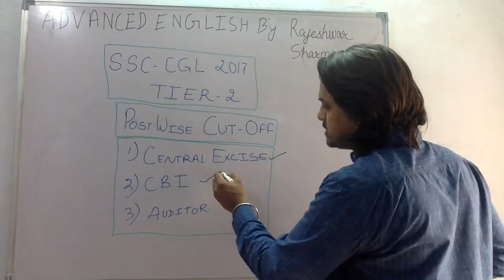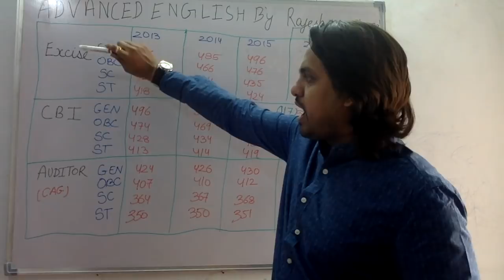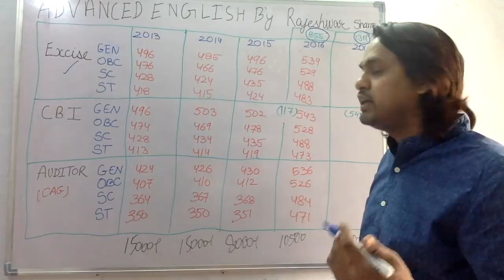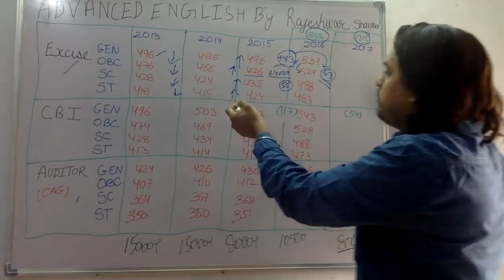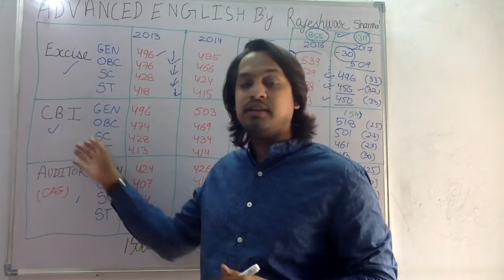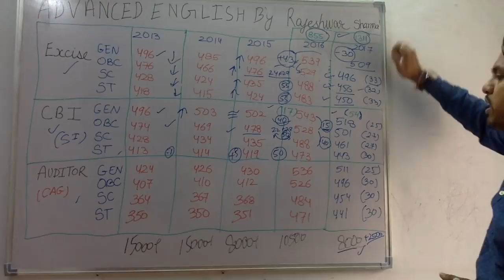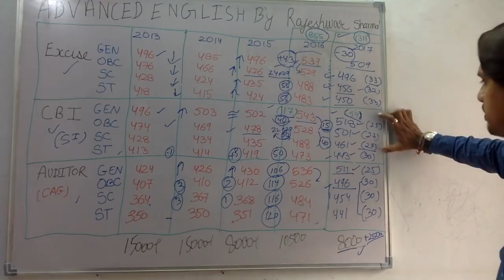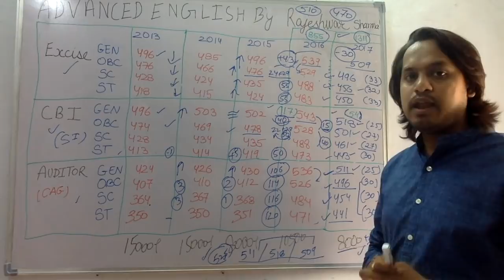PART 2 // SSC CGL 2017 // TIER 2 // POST WISE // CUT-OFF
This video is for predicting the cut - off of three posts of  SSC CGL 2017 exam. Please watch the earlier video for cut-off of four 4600 GP posts.